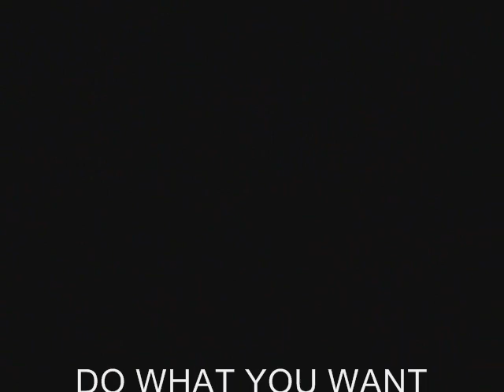"Do What You Want", "Media 2000", "Musicvision", 1984, "John Nance", "John Nance Entertainment",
This video is from the Local Origination Cable TV Production of MusicVision and features the band "Media 2000." MusicVision was a local origination cable tv show which was broadcasted to more than 33 cities in the Suburban Chicago Area on Cablevision in the mid 80's. MusicVision garnered local and national recognition as "The Hottest Local Origination Cable TV Program in the United States, featured top performing bands on the Chicagoland Club Circuit with radio and TV On Air Personalities. It was also contrasted to then upstart MTV. John Nance was the Producer, Host , did all of the "voice-overs"